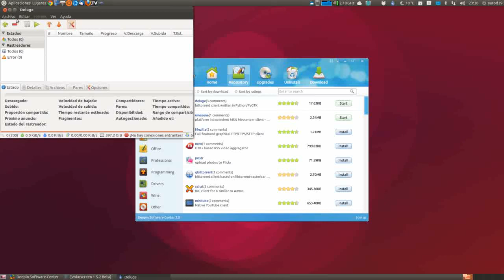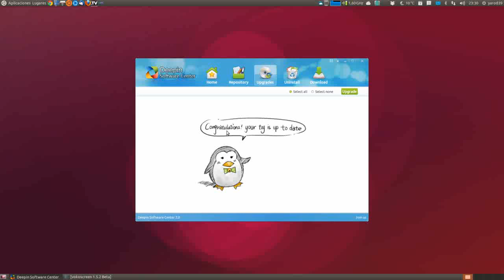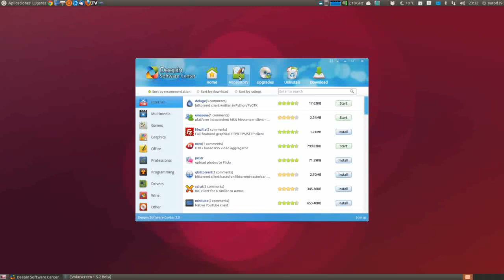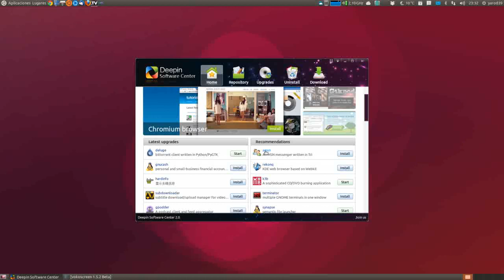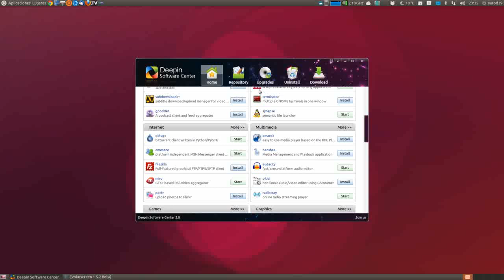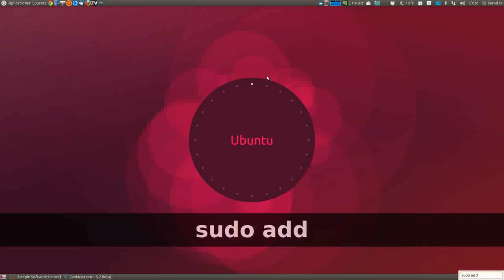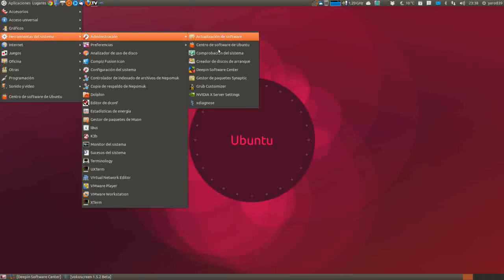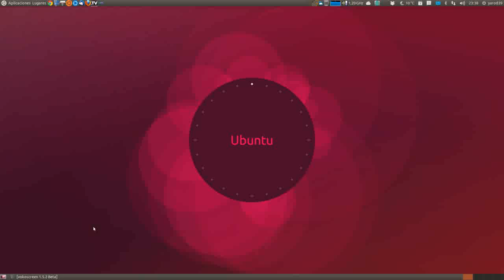DEEPIN SOFTWARE CENTER : UNA ALTERNATIVA AL OFICIAL UBUNTU LINUX UBUNTU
sudo add-apt-repository ppa:noobslab/deepin-sc
sudo apt-get update
sudo apt-get install deepin-software-center